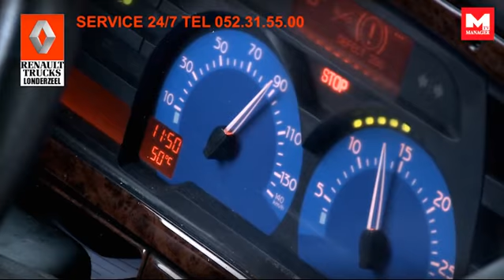Truck Service Londerzeel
Transportfirma's moeten op elk moment ten volle kunnen rekenen op hun vrachtwagenpark. Stilstand betekent namelijk onmiddellijk productiviteitsverlies, met een verminderde rendabiliteit als resultaat.

Als ervaren en bevoorrechte partner van de transportsector beseft Renault Truck Service Londerzeel dat beter dan wie ook. Daarom kunnen klanten zeven dagen per week de klok rond rekenen op een uitgesproken professionele service. Zowel vrachtwagens als opleggers worden er door vakkundige medewerkers onderhouden en hersteld.

De zin voor dienstverlening loopt als een rode draad doorheen de volledige organisatie. Het magazijn van Renault Truck Service Londerzeel heeft steeds ruim tienduizend wisselstukken in voorraad. Bestellingen die voor 5 uur 's avonds worden doorgestuurd, kunnen 's anderendaags vanaf 7 uur in de morgen worden afgehaald.

Met zijn moderne en volledig ingerichte werkplaats center kan Renault Truck Service Londerzeel instaan voor transformaties van chassis. Er bevindt zich een identieke rem testbank als in de officiële controlecentra, onaangename verrassingen bij de schouwing zijn dan ook vrijwel uitgesloten.

Ten slotte kunnen truckers terecht bij Renault Truck Service Londerzeel voor het ijken van tachografen en begrenzers van alle merken.